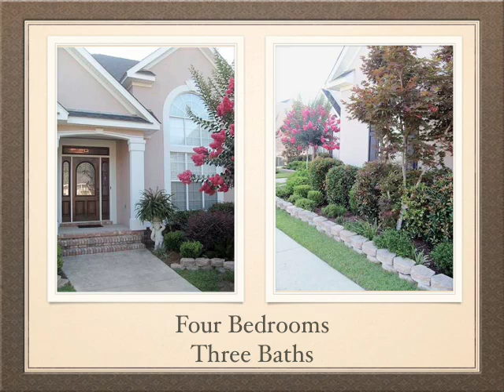3769 Branch Drive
3769 Branch Drive, MLS # 195659, Semmes Alabama